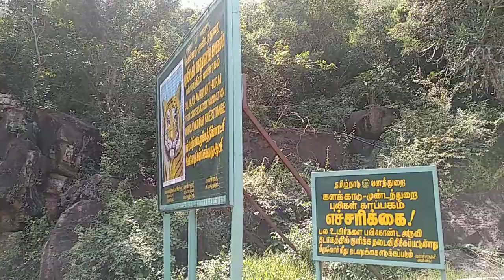Manimutharu Falls,Tirunelveli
மணிமுத்தாறு அருவியின் எழில் மிகு தோற்றம்